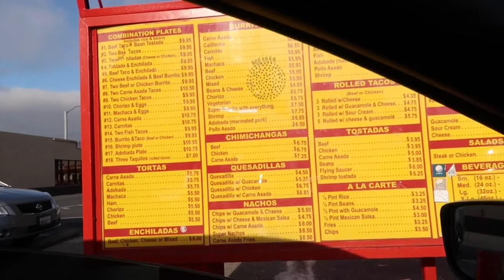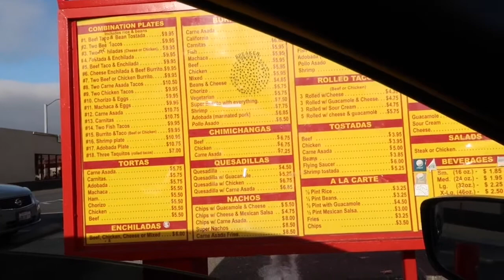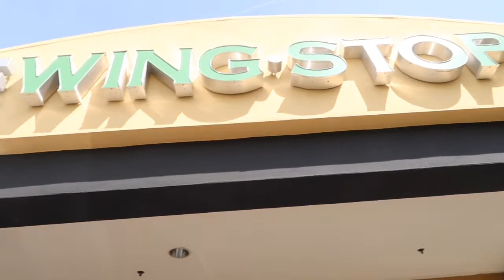ADALBERTOS vs WINGSTOP??? 2 of my Guilty Pleasures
SSSVEDA #10: I've been hooked on these 2 Guilty Pleasures for DECADES. I'm a lot better at moderation now then I used to be when I was 350#.